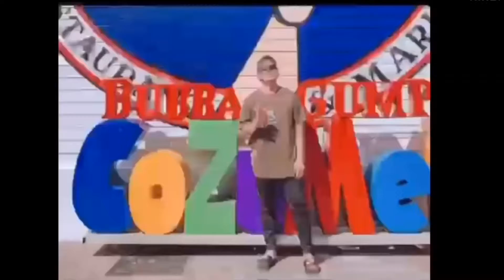Grill pork barbeque | lutong marino